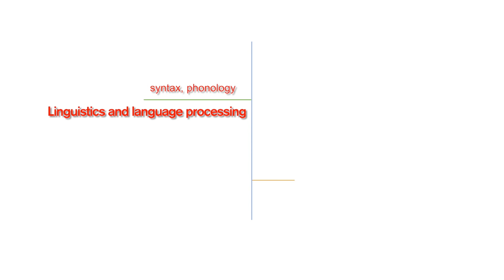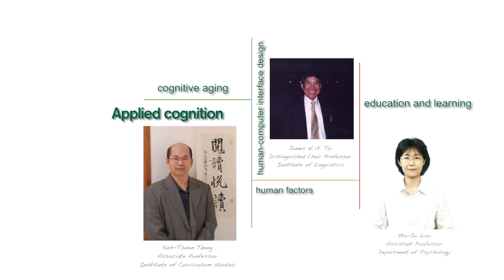The all-English PhD program in Cognitive Science, National Chung Cheng University, Taiwan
The all-English PhD program in Cognitive Sciences (CS) at National Chung Cheng University (CCU) is a newly established doctoral program, created by the joint efforts among faculty members of Center for Research in Cognitive Sciences, Department of Psychology, Graduate Institute of Linguistics, Department of Philosophy, and Graduate Institute of Curriculum Studies. CCU has been playing a leading role in fostering and promoting cognitive sciences for more than two decades in Taiwan, and we are excited to announce the new degree-awarding PhD program, which represents an interdisciplinary integration across many well-developed academic institutes and departments at CCU.